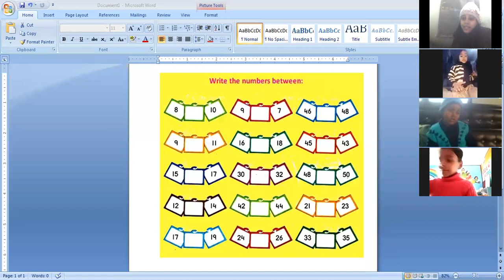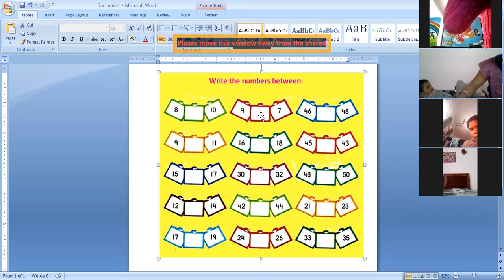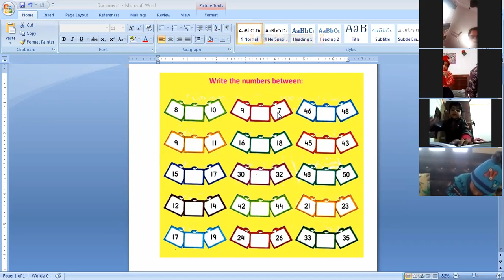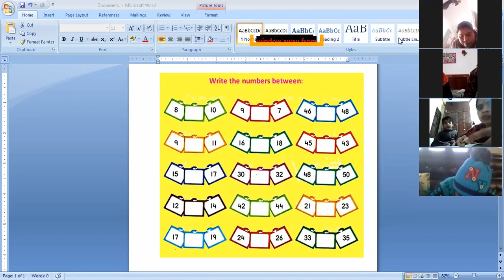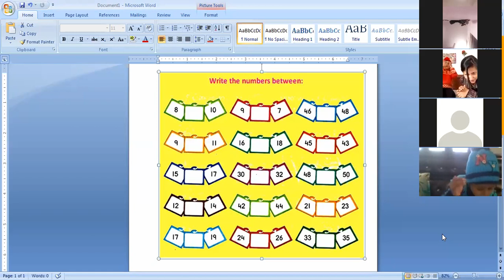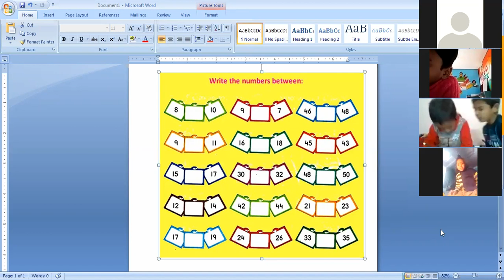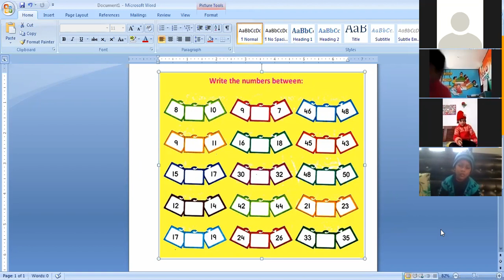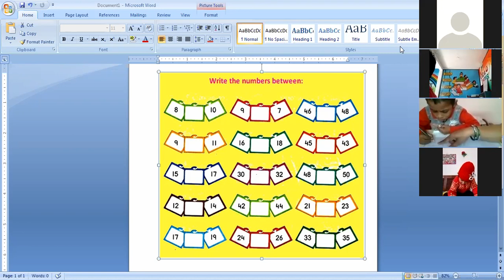12 29 2020 Maths written work